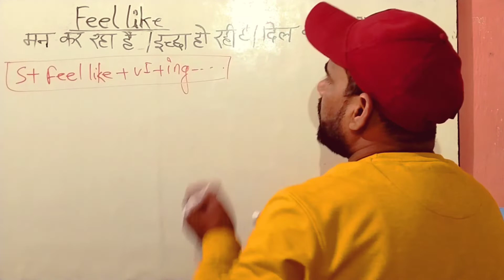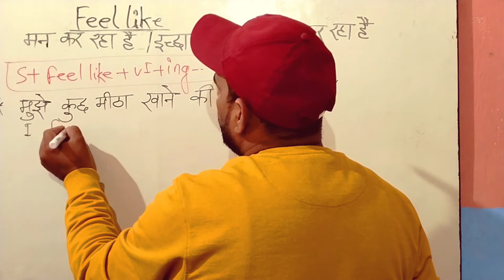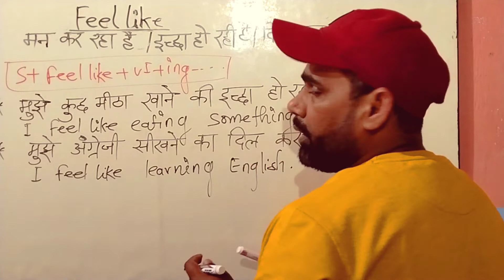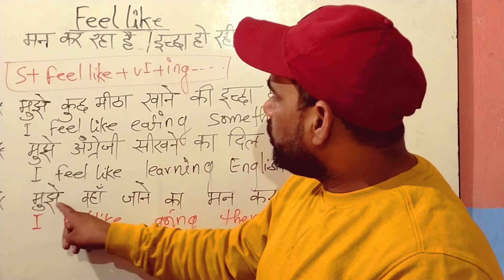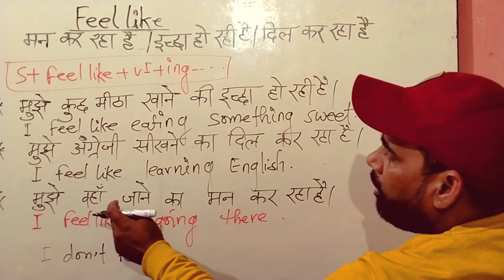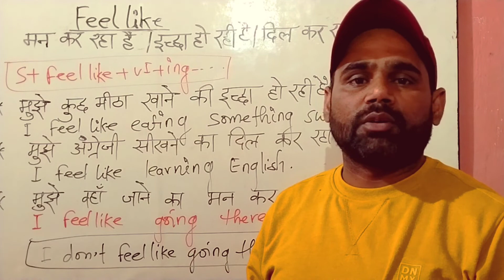Feel like: मन कर रहा है, दिल कर रहा है, इच्छा हो रही है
feel like,feels like, felt like
do not feel like, does not feel like
इच्छा हो रही है,मन कर रहा है